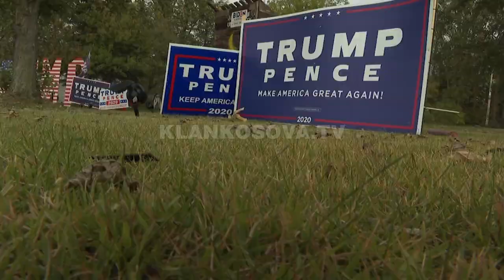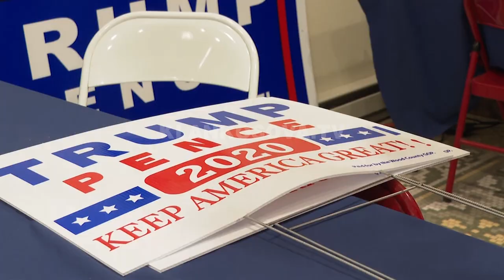Wood County, shembulli më tipik i votimit të amerikanëve - 28.10.2020 - Klan Kosova